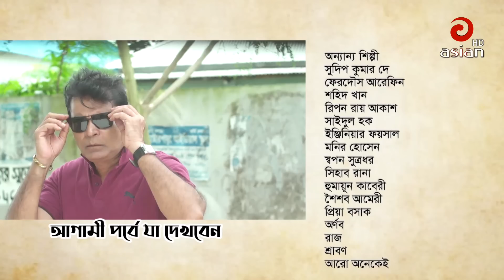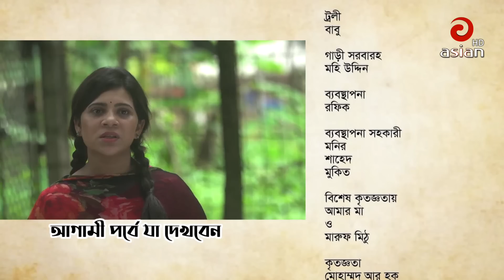Gobindo Purer Golpo EP 126 | A Kh M Hasan | Himi | Tanin Tanha | Arfan Ahmed | Nazira Mou | Asian TV